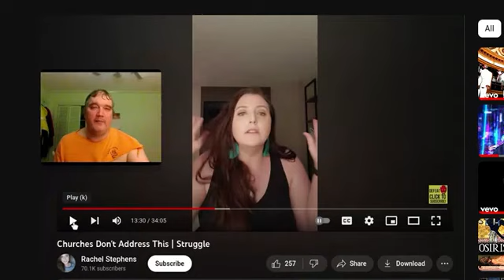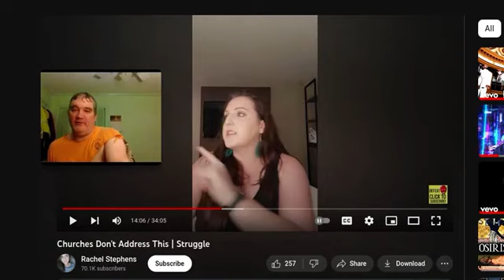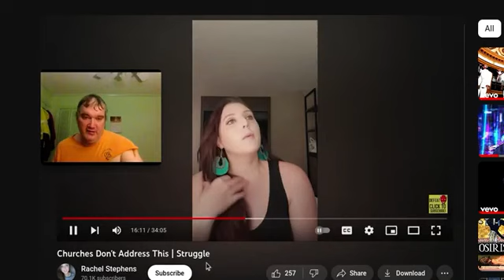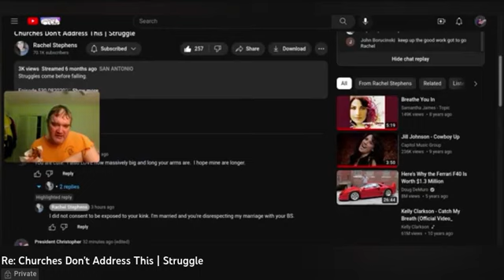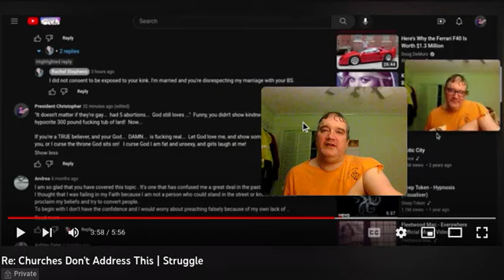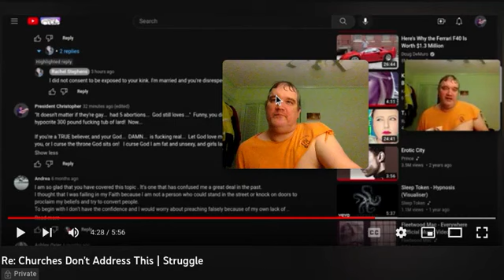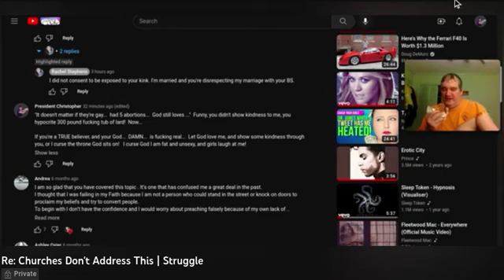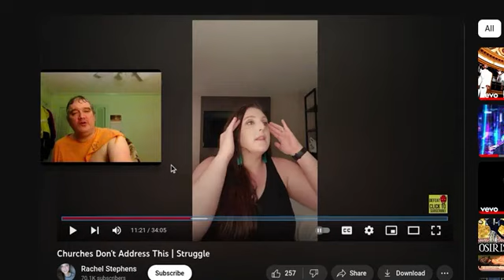Re: HATEFUL Christian Rachel Stephens: Churches Don't Address This: Struggle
Rachel Stephens played the hypocrite, talking all that saccharin shit about God loving gays and people who've had abortions, BUT THE BITCH SHOWED NO LOVE TO ME, and roundly criticized a comment I left in good faith on her goddamn video!

Replying to a hate comment from this tub of lard hypocrite Christian Rachel Stephens

Christians today do not love.
Christianity today is a wet noodle and that is why Christianity is a goddamn powerless joke in America and the world today.

It's only $0.99!  No curse words, and I curse God if you do not like it.